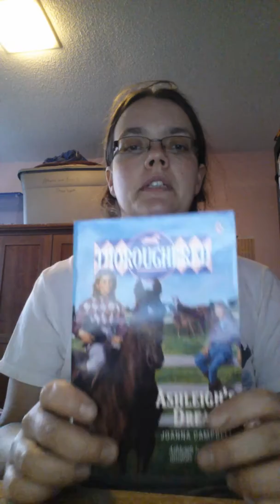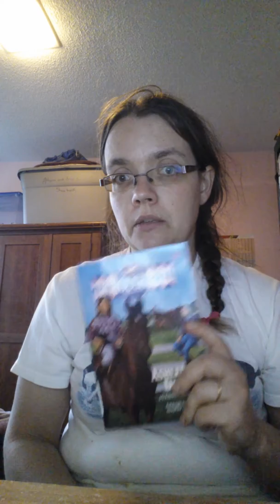Thoroughbred Ashleigh`s Dream by Joanna Campbell (a review by Erinn )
just such a good family friendly book !